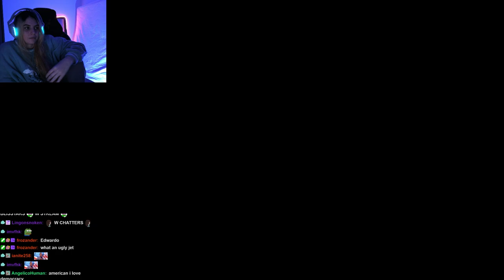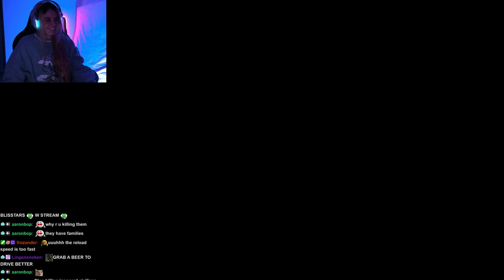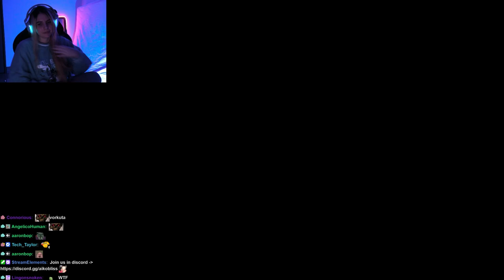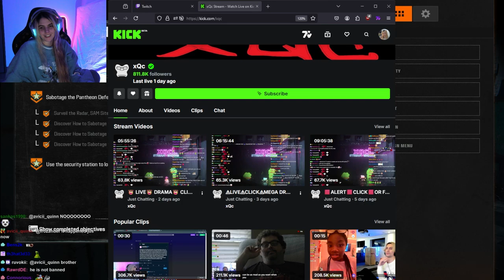WE ALMOST GOT COUGHT | Call Of Duty: Black Ops 6 Campaign Walkthrough #6